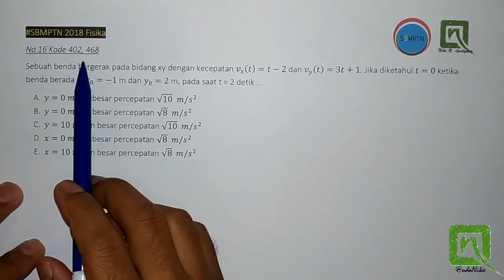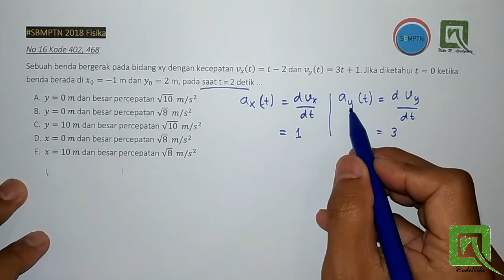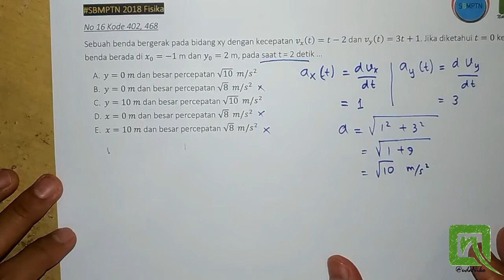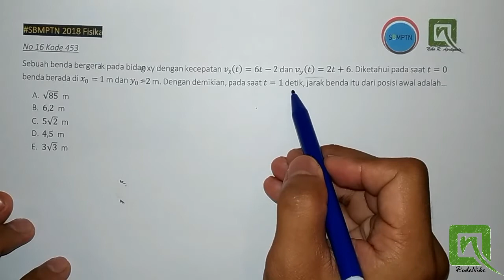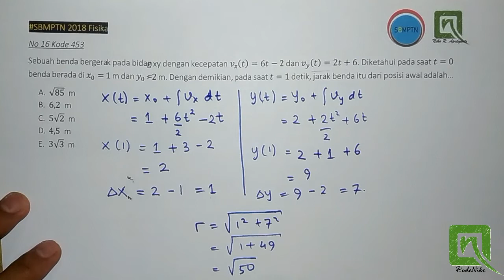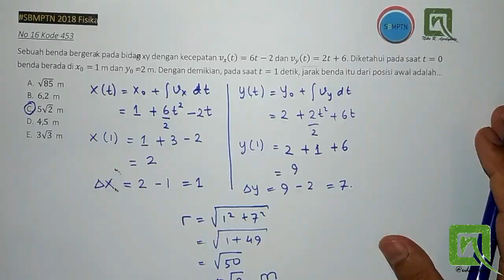Step by Step Pembahasan Fisika SBMPTN 2018 no. 16 Type 4 (Kode 401, 468, 453)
Lanjut ke no 16 Tipe 4.

Masih menggunakan integral dan turunan, kali ini mencari percepatan dan posisi.

Overall no 16 sih masih cenderung gampang ya. Harusnya sih bisa bener ni di nomor ini, kan mayan.. hehe

Kalau kalian punya soal SBMPTN kode yang lain bisa share ke saya ya..